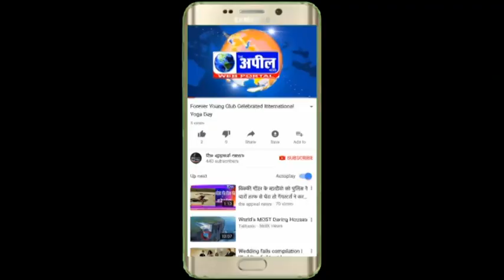स्वाइन फलू | The Appeal News Paper